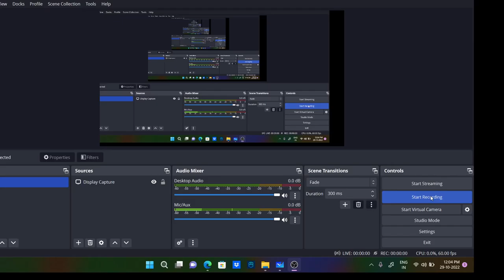Minimization of DFA - Automata Theory and Computation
A finite-state machine (FSM) or finite-state automaton (FSA, plural: automata), finite automaton, or simply a state machine, is a mathematical model of computation. It is an abstract machine that can be in exactly one of a finite number of states at any given time. The FSM can change from one state to another in response to some inputs; the change from one state to another is called a transition.[1] An FSM is defined by a list of its states, its initial state, and the inputs that trigger each transition. Finite-state machines are of two types—deterministic finite-state machines and non-deterministic finite-state machines.[2] A deterministic finite-state machine can be constructed equivalent to any non-deterministic one.